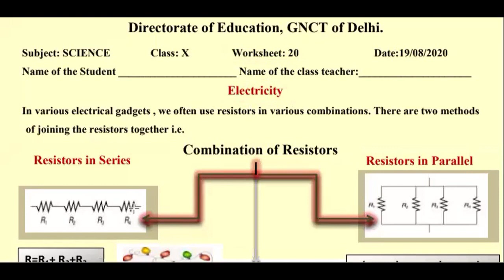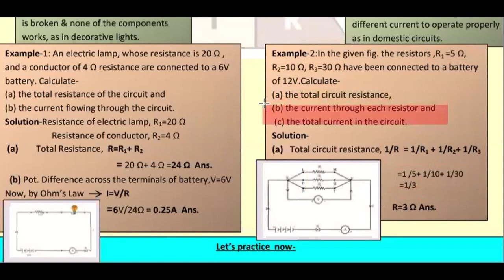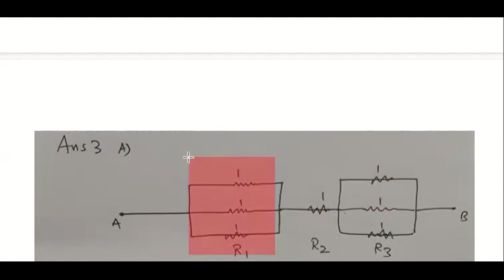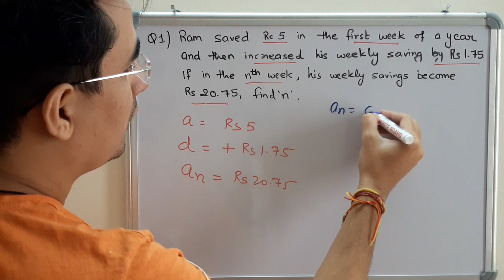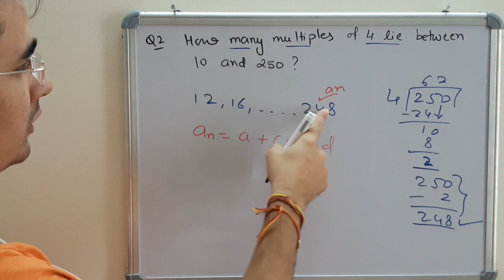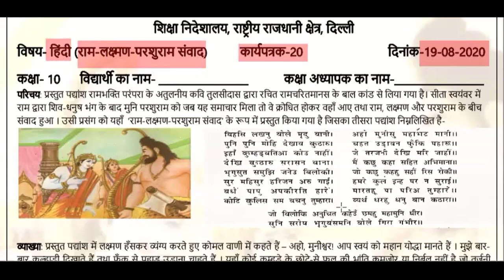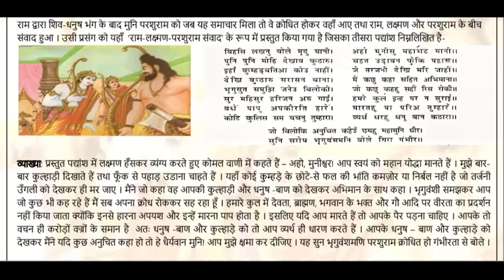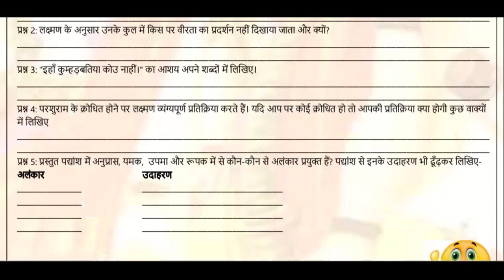19 August, Wednesday Class 10th Math Science and Hindi Worksheet 20 DOE Solutions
19 August Wednesday Class 10th Math Science and Hindi Worksheet 20 DOE Solutions